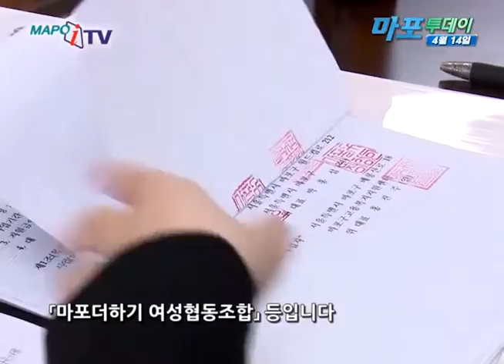마포 마포iTV 4월 14일 뉴스 여성 취·창업 지원 사업 협약식